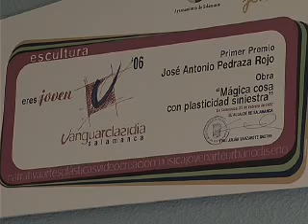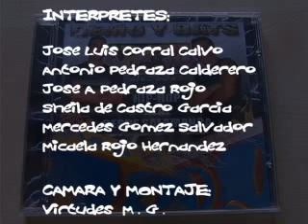Compañero de fatigas: aerosol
REMO COMENZÓ A REALIZAR PINTADAS HACE YA MÁS DE 10 AÑOS. SE MUESTRA A TRAVÉS DE UN PROGRAMA DE RADIO, SU EVOLUCIÓN ARTÍSTICA Y PERSONAL, OFRECIENDO UN VISIÓN OBJETIVA DE ESTE POLÉMICO PERSONAJE.